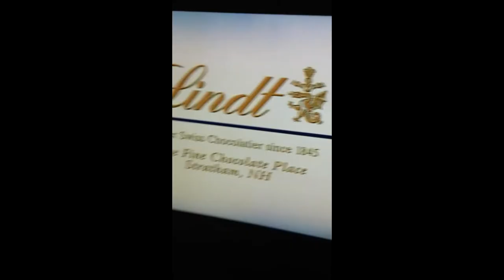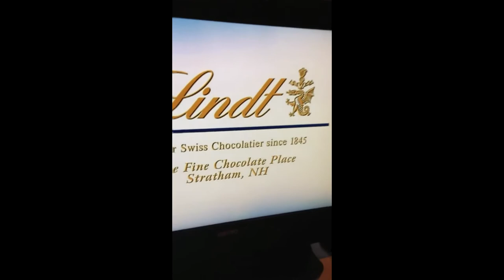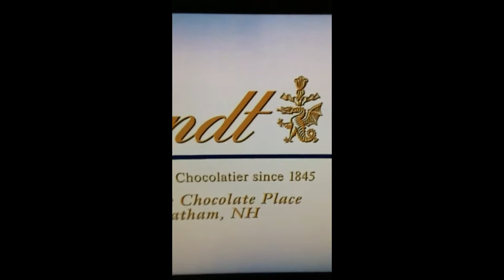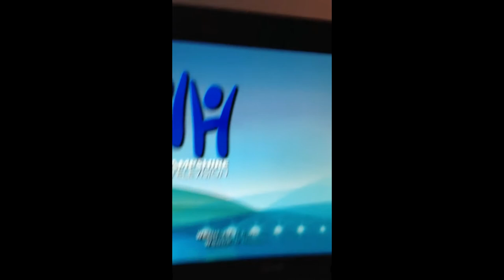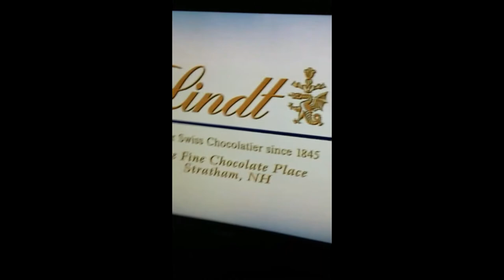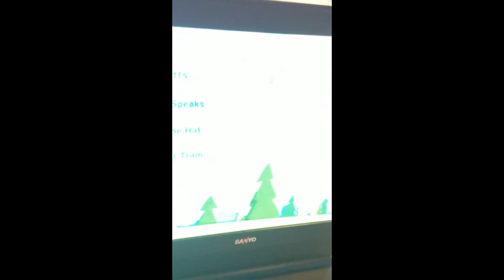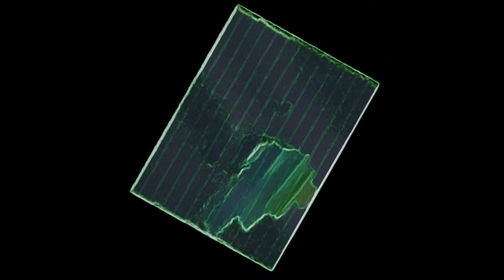My Edited Video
1. Dot x Dot by c0pyandpaste
2. NHptv (2002)
3. PBS Kids Japan (2001)
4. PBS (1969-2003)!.